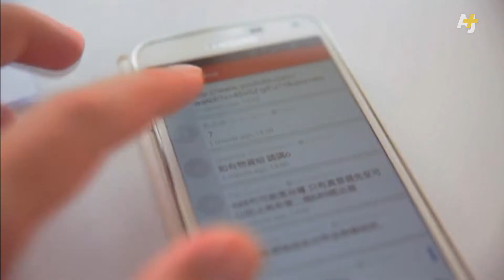FireChat Co-Founder Talks Hong Kong Protests And The Edge Of The Internet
Stanislav Shalunov is the co-founder and chief technology officer of Open Garden, the San Francisco-based company behind FireChat. Shalunov talks to AJ+ about how FireChat became a hit with Hong Kong's protesters since the messaging app can work without cell service or Wi-Fi. FireChat uses "mesh networking," a technique Shalunov says could be key to how we connect digitally in the future.